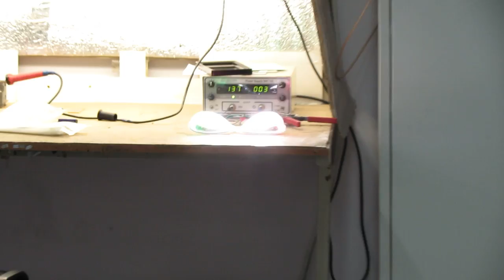Led BANO Navigation Lights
Test navigation lights.
Power supply VDC 12V